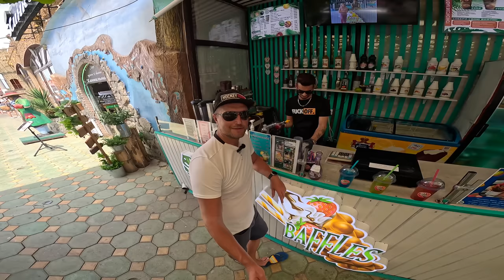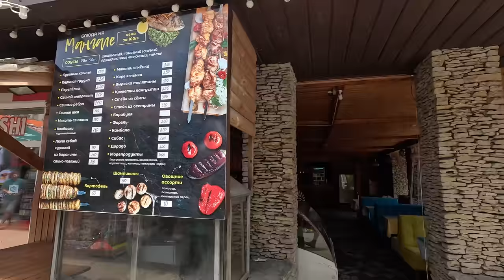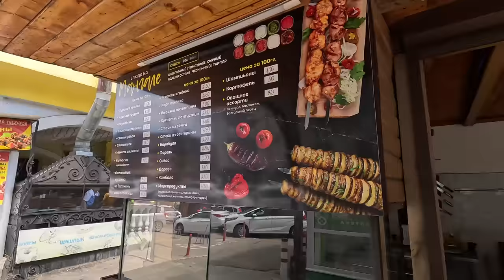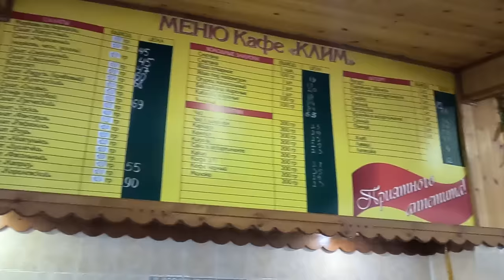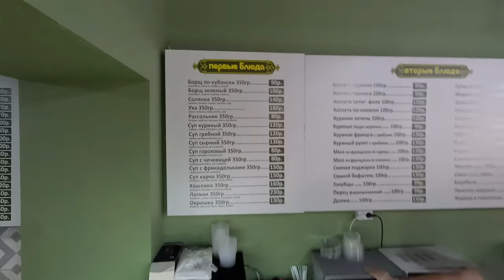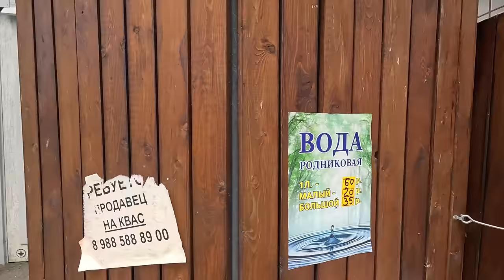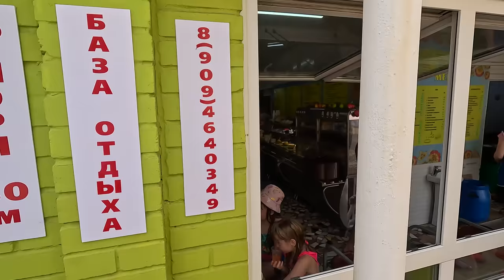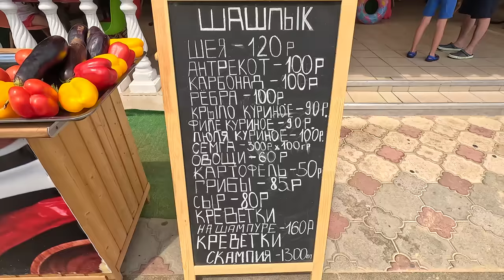АНАПА МАЛО ЛЮДЕЙ В ДЖЕМЕТЕ ВСЕ ЦЕНЫ НА ПЕРВОМ ПРОЕЗДЕ! ИЗМЕНЕНИЯ И НОВЫЕ СТОЛОВЫЕ - ОБЗОР НА ВСЁ